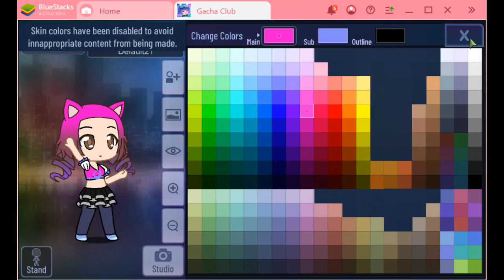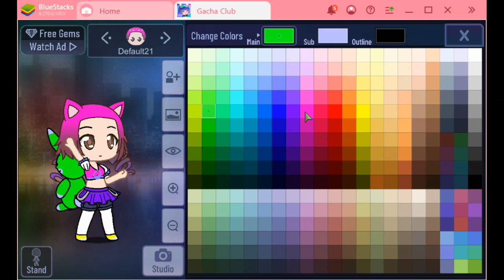Continuing letting my cousin make a weird gacha character